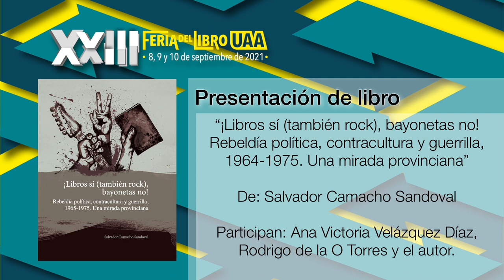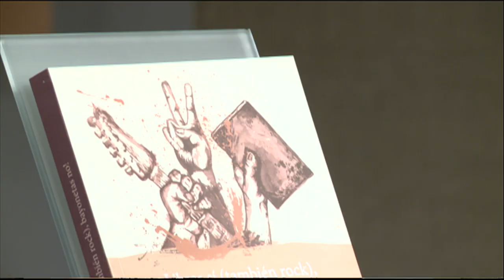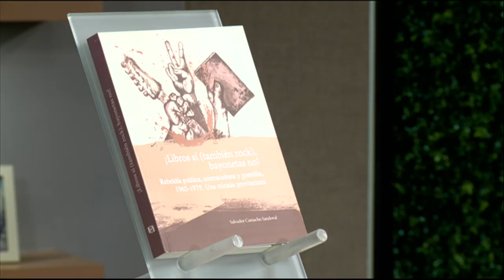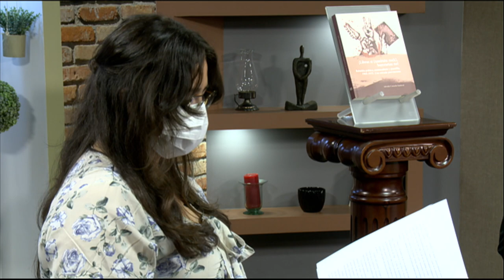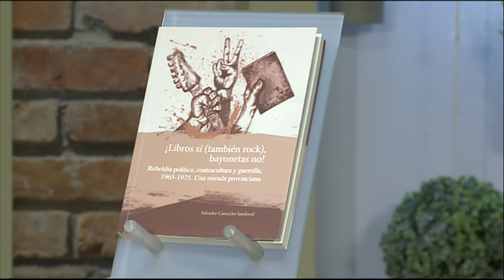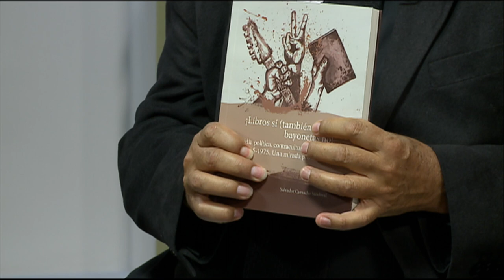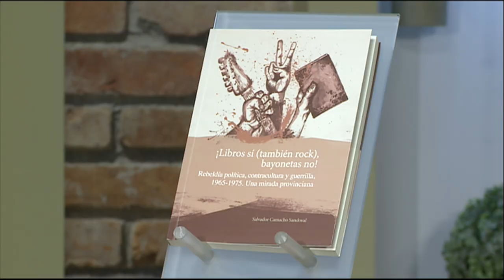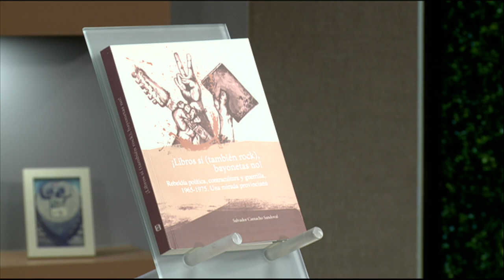Presentación de libro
"¡Libros sí (también rock) bayonetas no! Rebeldía política,
contracultura y guerrilla, 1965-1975. Una mirada provinciana",
de Salvador Camacho Sandoval". Con la participación de Ana
Victoria Velázquez Díaz, Rodrigo de la O Torres y el autor.